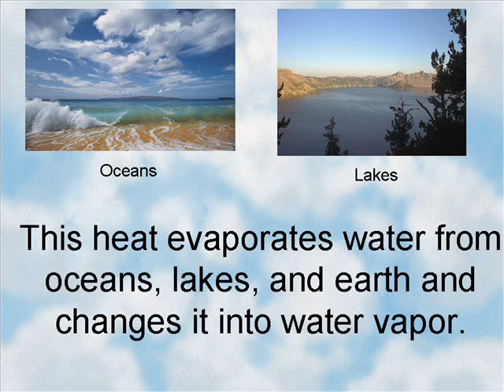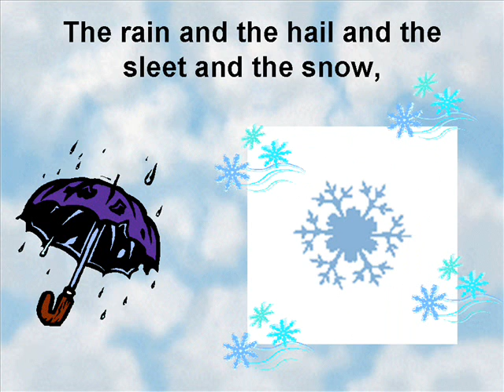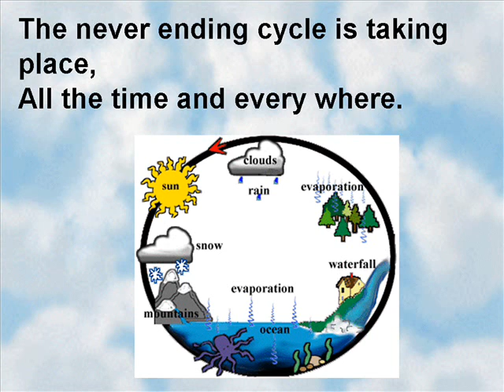The water cycle song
A junior Science teaching and learning resource to familiarise students with vast scientific terminology